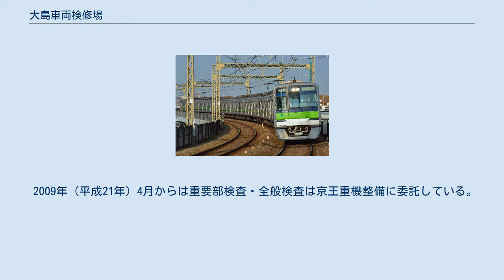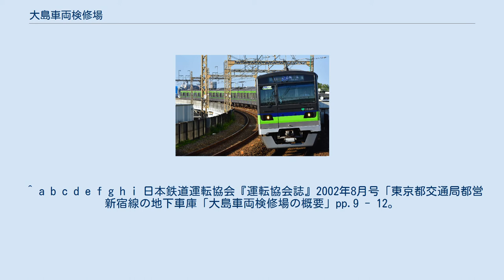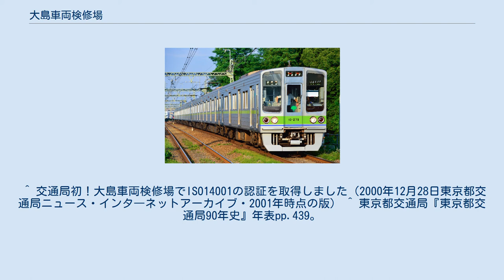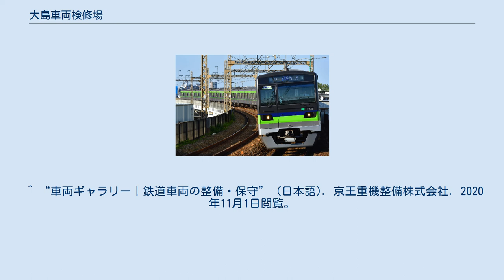大島車両検修場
大島_(江東区)
大島車両検修場（おおじましゃりょうけんしゅうじょう）は、東京都江東区大島にある都営地下鉄新宿線の車両基地である。
また、東京都交通局大島庁舎はこの地上部にあり、新宿線の中枢部としての機能を有している。
 大島駅から入出区線が通じている。
地理的には東大島駅の真北に位置しており旧中川に隣接する。
 1972年（昭和47年）に着工し、1978年（昭和53年）6月1日に都営地下鉄では3番目の車両基地として開設・発足した。
 車両基地は地上1階・地下1階構造（半地下構造・鉄筋コンクリート造り）ではあるが、地上1階部はシェルター方式を採用しているため、関係者以外は見ることができない。
地上部の一部は大島小松川公園となり、災害時には避難場所として利用できるようになっている。
 当車両基地では新宿線車両の列車検査・月検査ならびに重要部検査・全般検査、その他車両洗浄、車輪転削などの業務を行っている。
車両基地内は地下という環境上から湿気対策のため大型の換気装置を設置している。
2000年（平成12年）12月28日にはISO14001を取得した。
 この場所は日本化学工業小松川工場の跡地を東京都が買収したもので、東京都が建設を予定した「亀戸・大島・小松川地区防災拠点計画」と同時に建設された。
 車両基地建設工事中の1973年（昭和48年）、地下鉄用地や市街地再開発用地に日本化学工業小松川工場から排出されていた有毒物質である六価クロムが埋まっていることが判明し、その土壌汚染の処理には2000年（平成12年）までの長い年月を要した。
 2009年（平成21年）4月からは重要部検査・全般検査は京王重機整備に委託している。
 車両基地を挟んだ南側には車両搬入口があり、新造車両はトレーラーで陸送してクレーンで地下の車両基地へと搬入する。
廃車時においては逆に、搬入口からクレーンで搬出されるか、京王電鉄の若葉台工場まで回送して解体される。
 ※太字は検査線で、収容数には含めない。
 かつては10-000形や10-300R形、京王9000系や6000系も留置されていたが、10-000形と10-300R形は引退翌日2018年2月12日の10-280Fの廃車回送を最後に留置が消滅し、9000系は2016年9月16日ダイヤ改正により夜間停泊が消滅した。
 この他に工事重機車両と保線車両が留置されている。
また構内での検修車両入換用として、トモエ電機工業（現・新トモエ電機工業）製の蓄電池機関車が配置されている。
 ^ a b c d e f g h i 日本鉄道運転協会『運転協会誌』2002年8月号「東京都交通局都営新宿線の地下車庫「大島車両検修場の概要」pp.9 - 12。
 ^ a b “浸水リスクが高い「鉄道車両基地」は多数ある | 鉄道最前線” (日本語). 東洋経済オンライン. 東洋経済新報社 (2019年10月29日). 2020年11月1日閲覧。
 ^ 交通局初！大島車両検修場でISO14001の認証を取得しました（2000年12月28日東京都交通局ニュース・インタ―ネットアーカイブ・2001年時点の版） ^ 東京都交通局『東京都交通局90年史』年表pp.439。
 ^ 『東京都交通局70年史』による。
 ^ その他の事業（京王グループ）（インターネットアーカイブ・2010年時点の版） ^ “会社概要｜会社情報｜京王重機整備の沿革” (日本語). 京王重機整備株式会社. 2020年11月1日閲覧。
 ^ “車両ギャラリー｜鉄道車両の整備・保守” (日本語). 京王重機整備株式会社. 2020年11月1日閲覧。